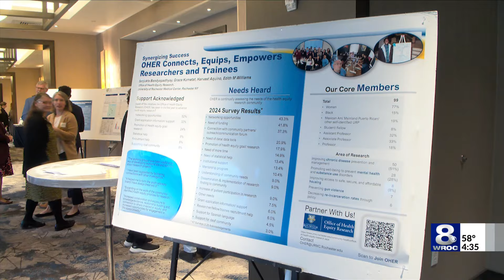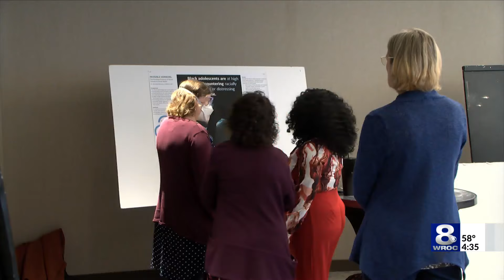'Breaking Down Silos' at the University of Rochester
Students and faculty at the University of Rochester joined together Thursday to spark collaboration on research and other upcoming projects.